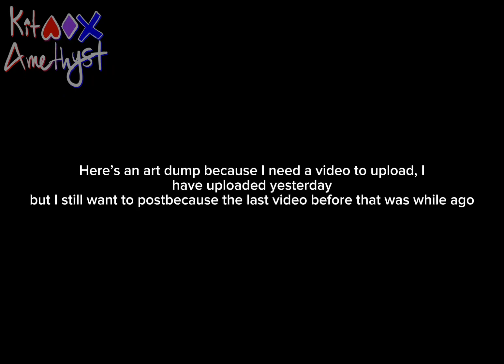Some art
æ